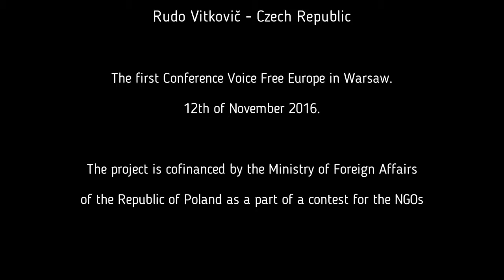Rudo Vitkovič - Czech Republic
“Our Neighbors- creating a new You Tube channel”

“On Republika TV in the internet I saw the beginning of the speech of Mr. Witold Waszczykowski, the Foreign Ministry of Poland while he was speaking about Polish government new directions of foreign policy. And he said we should learn more about our neighbors, we should engage in dialog with our neighbors. And that’s what our new YouTube independent channel is about.”

He was born in east Slovakia, he lives in Prague, Czech Republic. He is retired, he thinks on politics and history. And makes documentaries.